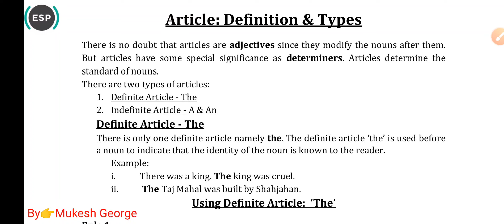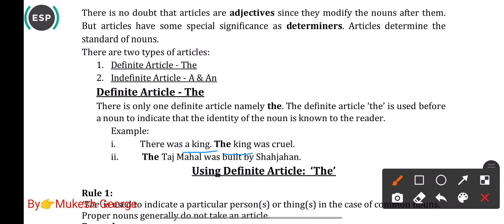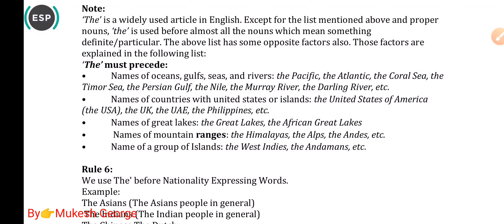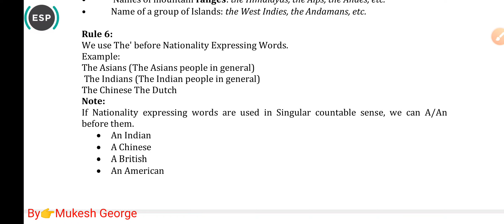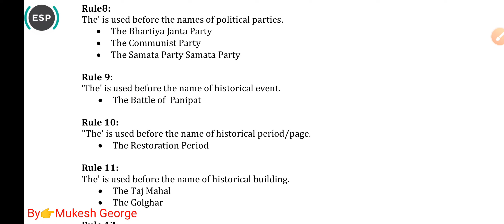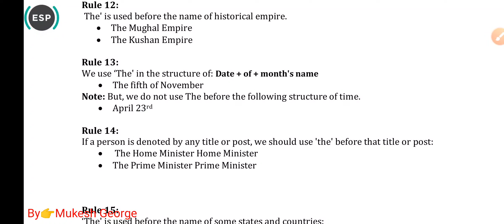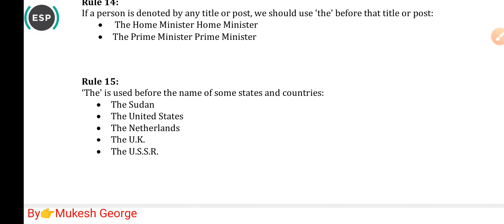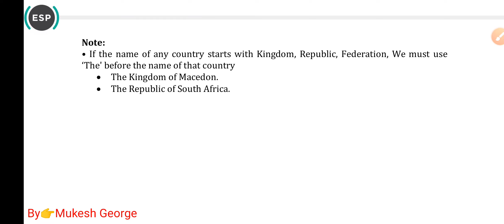Article || Definite Article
Fill in the blanks by using appropriate articles.

1.     Once upon…….. time there live… . ant,

2.     …ant was very young.

3.     ….. ant wanted to learn how to collect food.

4.     Therefore,……. art approached……….. ant who was skilled in collecting food.

5.     second ant agreed to teach……….. first ant skill she wanted to learn.